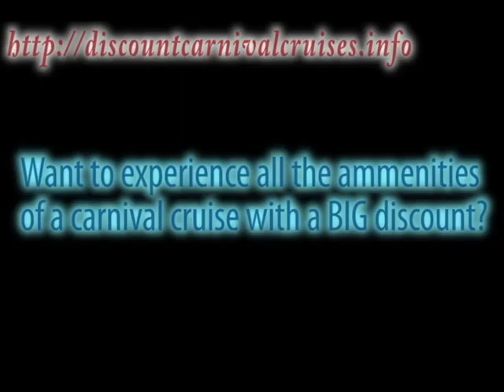Discount Carnival Cruises